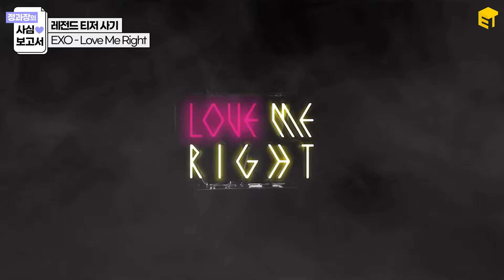티저에 모든 액기스를 다 때려넣은 K-POP 티저 사기 사건들 [정과장의 사심보고서]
[엔터상사 – 사심보고서]
: 케이팝 레전드 티저 사기

'구독'과 '좋아요'는 엔터상사의 콘텐츠 제작에 큰 힘이 됩니다. 감사합니다 여러분!